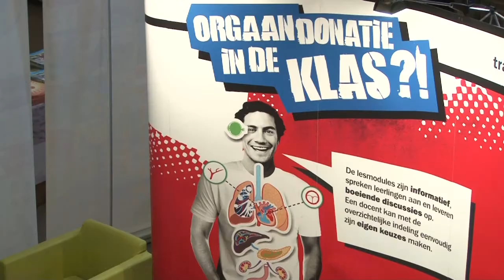Promotiefilm Afvalbak Aarde 2013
Het Nederlands Instituut voor Biologie (NIBI) organiseert jaarlijks een biologieconferentie voor het basisonderwijs. In 2013 vond alweer de 6de editie plaats 'Afvalbak Aarde, van bananenschil tot kikkerbil', met als thema afval. MishMash een korte promotiefilm.

In opdracht van NIBI, november 2013.